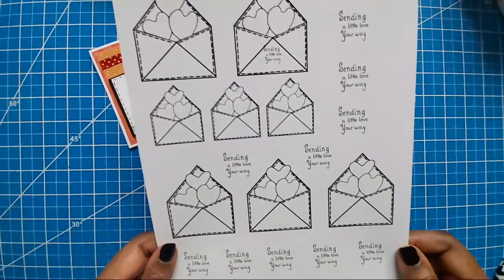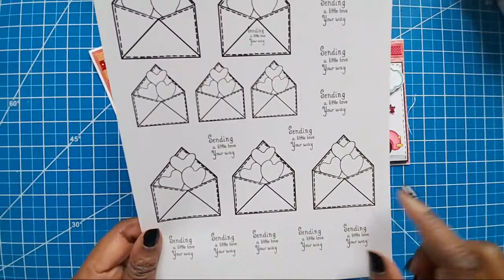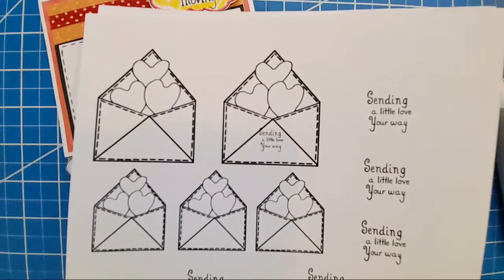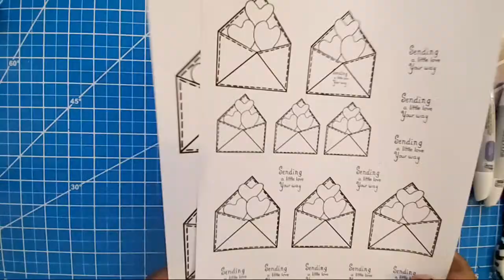❤LIVE DIGI STAMP Sneak Peek & Chit Chat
Here's a sneak peek at our new digitalstamps.
RELEASE DATE: March 31st

ADAXI Touch Cool Alcohol Markers:

Send Mail to:
GiftBasketAppeal